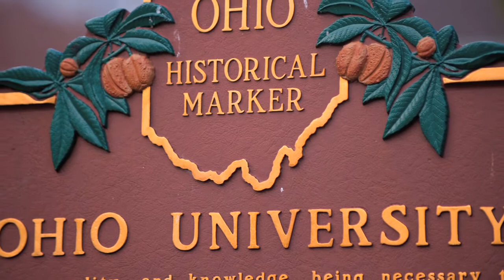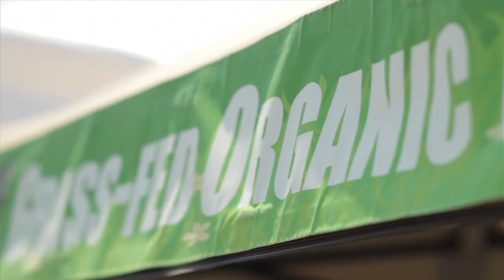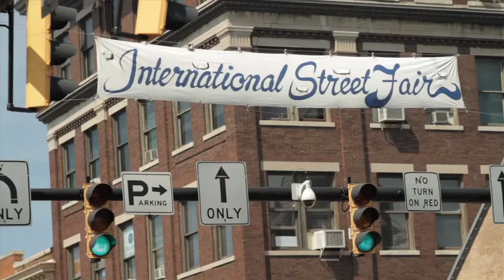Athens: A Great Place to Live and Learn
Designed for future students at the Ohio University Heritage College of Osteopathic Medicine - Athens, this video shows what living and learning in this southeastern Ohio town is like. for a deeper look at our medical school.